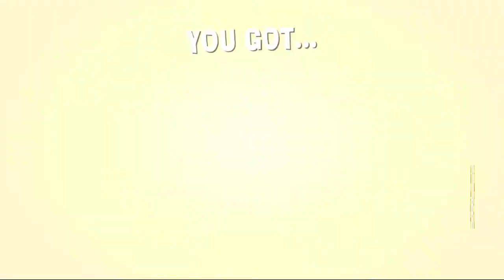NITRO - The Stretchers [Co-Op] / Nintendo Switch / Part 4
Oh, boy. You already know how this goes. GOTTA GO FAST.

The Stretchers is a rag-doll, co-op, puzzle-based game with a bit of Crazy Taxi added into the mix for good measure. It is a fantastic time with a friend, in my case my lovely wife.

There is some overarching story but just like the aforementioned Crazy Taxi and notable comparisons in Human Fall Flat, the focus on this game is absolutely the wacky mechanics and the hijinx that they make you perform. There are ways to score more and ultimately aim for higher and more efficient runs of rescuing the Dizzies.
We did experience a crash right off the bat, but it honestly has not deterred us from the experience quite yet.

Hope you enjoy our playthrough of this little crazy game of The Stretchers!

Official Description:
The world has a bad case of the Dizzies—residents dizzied by Captain Brains—and only you can rescue them! Work with a friend in co-op or skillfully control two medics on your own to overcome the physics-based puzzles of each madcap mission. Either way, how you go about it is totally up to you, whether you work together to transport many Dizzies at once on a stretcher or work in parallel by splitting up dragging the Dizzies to the ambulance one by one. As you play and replay missions, you’ll complete bonus objectives and uncover hidden collectibles with hilarious results!

You’ll also unlock additional hats, costume colors, and furniture for your home base by exploring mission areas and the world map. When you receive a distress call, don’t be afraid to get curious and experiment. You never know what hilarity will ensue, whether it’s the laugh-out-loud writing or yet another unexpected slapstick situation. But don’t let the levity distract you from your ultimate mission: to stop the evil mastermind Captain Brains and the spread of his chaotic Dizzies!